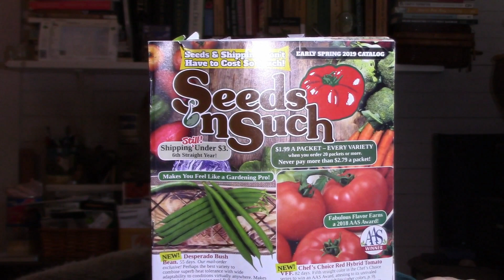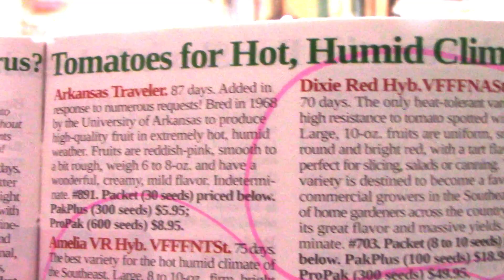What are Hybrid Plants?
Today we think of plants modified in a laboratory through artificial methods by scientist as GMOs. However,  genetically modified organisms are nothing new. Though this happens naturally in nature, humans have been modifying the genetics of organisms for thousands and thousands of years.  Early man certainly had no knowledge of the advanced techniques used in the laboratory today, so how did they do it? They were able to influence the DNA of other organisms by a process called “selective breeding” or “artificial selection.” These terms describe the process of choosing the organisms with the most desired traits and crossing them with the intention of combining and propagating these traits through their offspring. The plants that result from these crosses are called Hybrids.

All plants modified in the laboratory through genetic engineering might be considered, by a long stretch of the imagination if you consider the addition of foreign DNA changing the genome, artificial hybrids. The vast majority of hybrid plants, though, are not genetically engineered. This majority of hybrids either happened naturally with no human intervention, or were created by the long process discovered by our ancestors long ago.

So, what IS the difference between hybrid and GMO plants?

"Whether one is growing biotech corn, hybrid corn or organic corn, they all go through much of the same process to create a hybrid with the traits that are desired.  There is a process of taking the pollen from one plant and putting it on the silks on another plant.  This allows two plants to combine and form the seed with the desired traits that will be planted for next year. So all seeds are created/developed using a traditional breeding technique, for example, selective breeding, hybridization or mutagenesis.  The biggest difference is what happens before and after this process depending on whether the seed is biotech, hybrid, or organic. "

Over many generations this can result and has resulted in dramatic genetic changes to species.